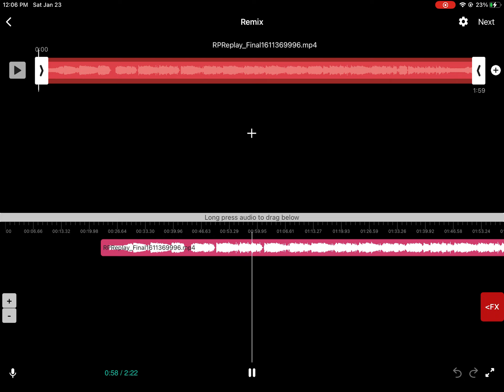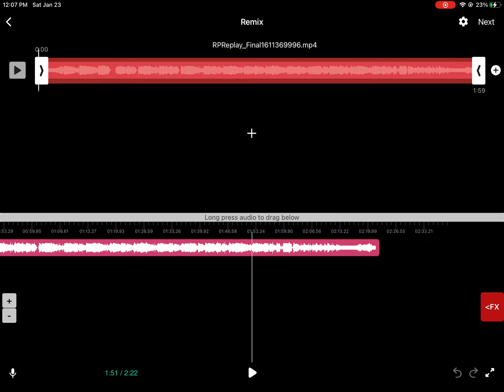Me trying to make slow music be like: